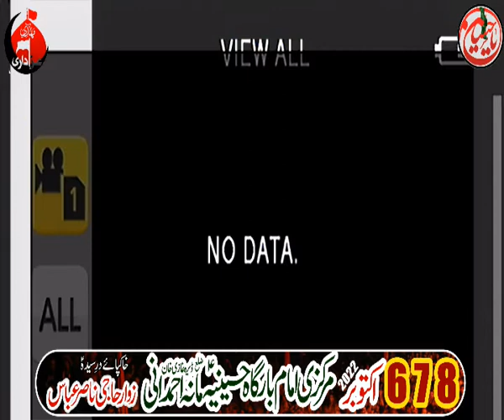Zakir Ghulam Abbas Faredaka || 6.7.8 2022 || Mana Ahmdni Dg Khan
Zakir Ghulam Abbas Faredaka || 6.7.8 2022 || Mana Ahmdni Dg Khan ||  @Mehdi Azadari Official